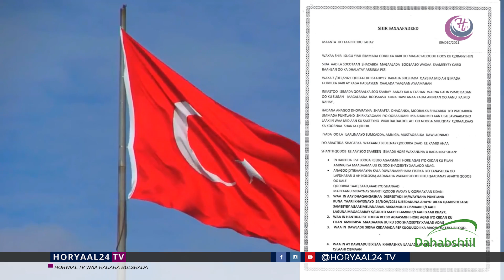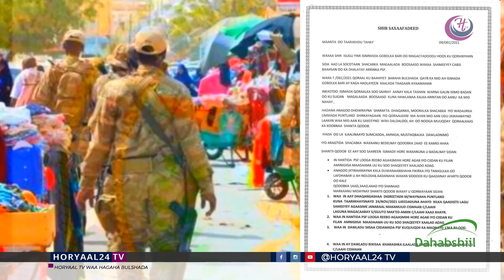Isimada Puntland Oo Markale Go'aamo Kaso Saarey Xiisada U Dhaxaysa Madaxwayne Deni Iyo Ciidamada PSF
Isimada Puntland Oo Markale Go'aamo Kasoo Saarey Xiisadda U Dhaxaysa Madaxwayne Deni Iyo Ciidamada PSF